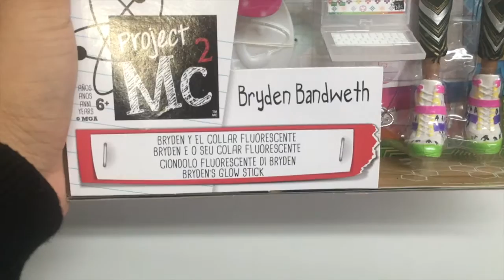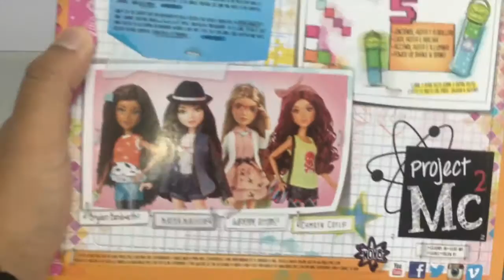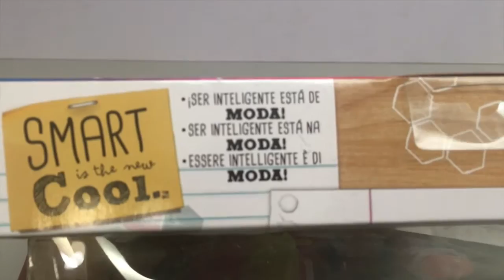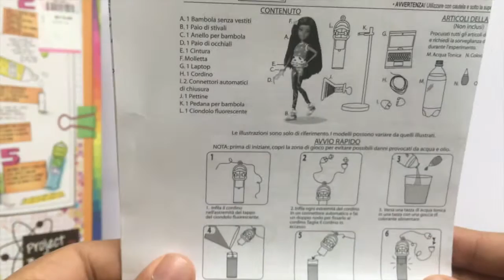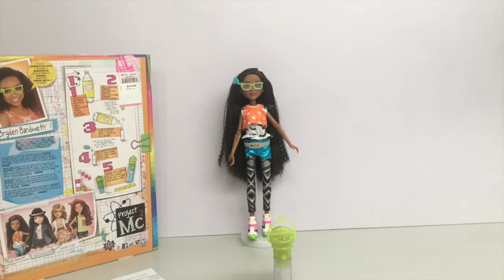Project Mc2 Doll Bryden Bandweth review en español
Despúes de un año de su salida, por fin en mi colección las muñecas de Mc2, ¿ qué opinan de la serie?